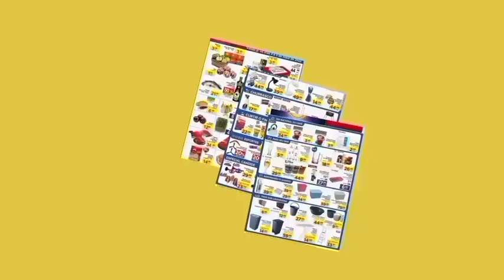ROLDÃO Supermarket OFERTAS Do Dia Ofertas Do Dia 29/04 a 01/05 ATACADO Roldão Atacadista promoção SP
🛒🛍️🥰👍 BEM VINDOS MEUS AMORES AO CANAL ENTREGA JB AQUI MOSTRAMOS PESQUISA DE MERCADO PARA AJUDA VOCÊS ECONOMIZAR MUITO NAS SUAS COMPRAS DE MERCADO MEU POVO LINDO NÃO DEIXE DE CONFERIR AS OFERTAS